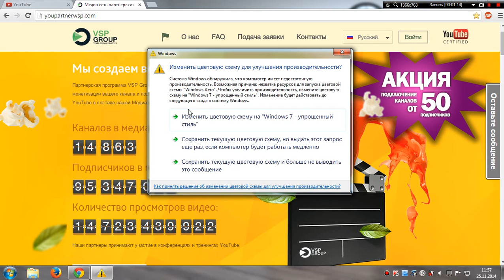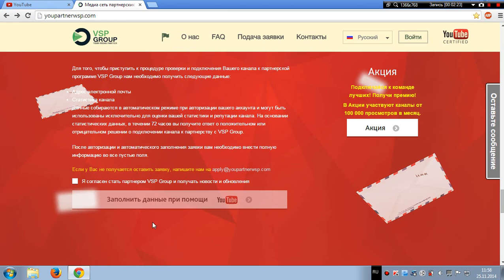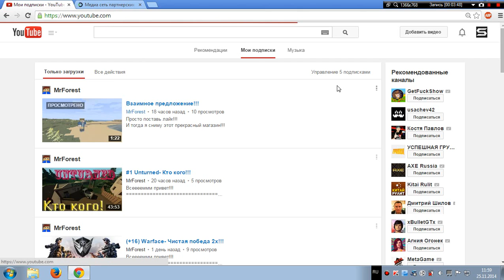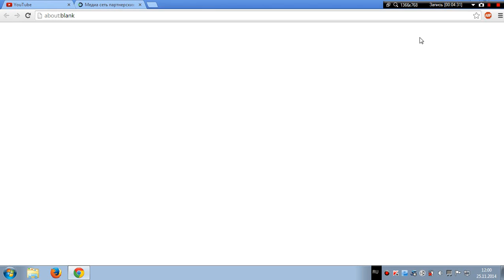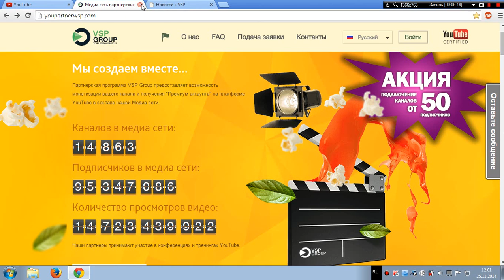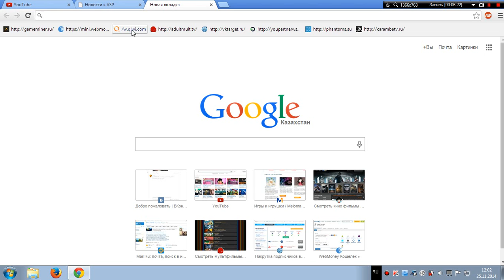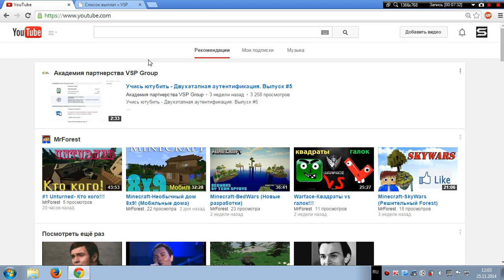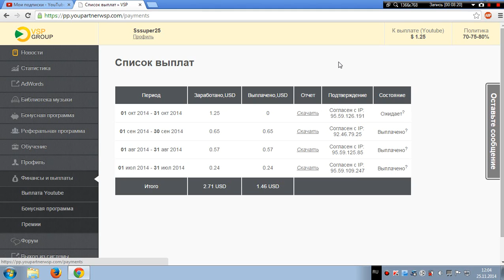Лучшая партнерка для youtube Youpartnerwsp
Какая самая лучшая партнерка? Ответ есть !
▬▬▬▬▬▬▬▬▬▬◄ Разверни !►▬▬▬▬▬▬▬▬▬▬▬▬

●  Если хотите помочь денежными средствами вас отблагодарю в следующим видео !

Привет поисковикам :
Лучшая партнерка для youtube
Как зарабатывать на ютубе
Как зарабатывать на просмотрах
Как зарабатывать на просмотрах в ютубе
Как подключится Youpartnerwsp
Как подключится партнерке
Как подключится wsp
Youpartnerwsp
Youpartnerwsp как зарабатывать